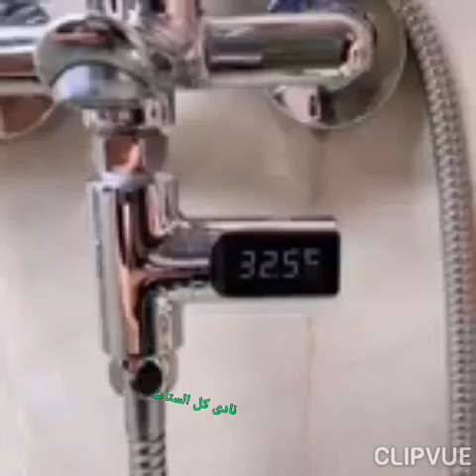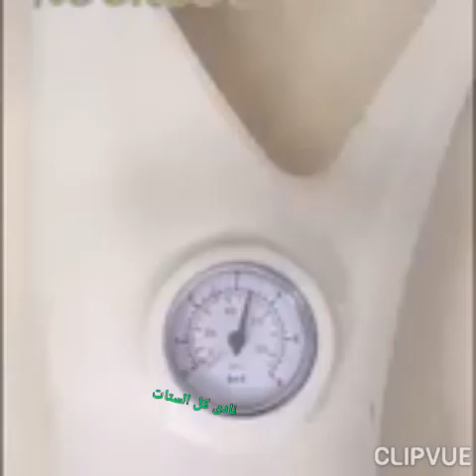بعض الحيل المفيدة والذكية لتسهيل التدابير المنزلية👆 شوفى الفيديو لاخرة هتستفيدي مش هتندمي❤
أفكار لن تستغني عنها طول الحياة 👆حيل و افكار اول مرة تشاهديها في حياتك⁦❤️⁩استفيدي ولو بحيلة.

بعض الأفكار والحيل للمنازل الضيقة والمطابخ الصغيرة👆إستفيدي ولو حيلة تقدر تنفعك فحياتك